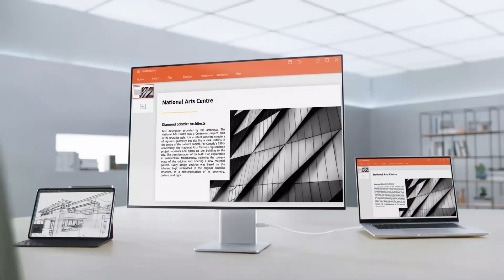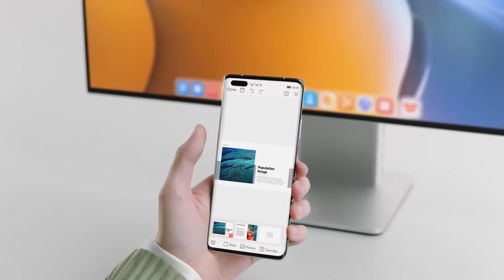HUAWEI MateView dan MateStation S Menurut DK ID